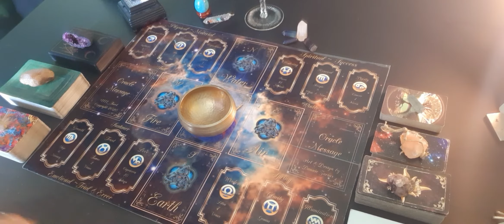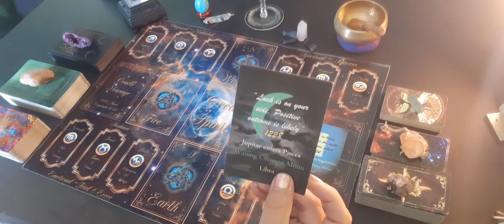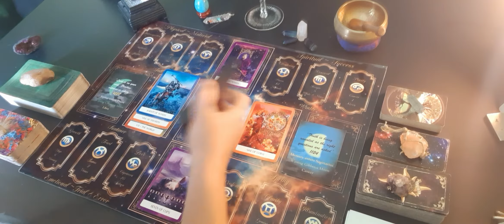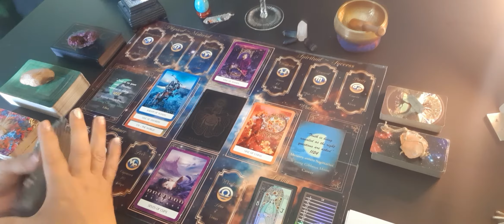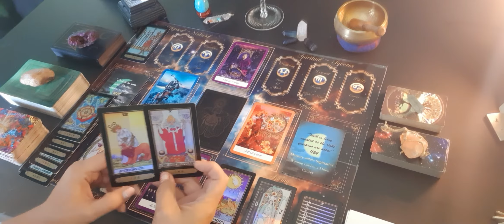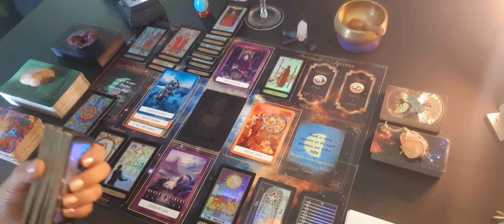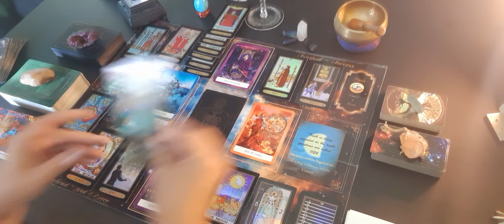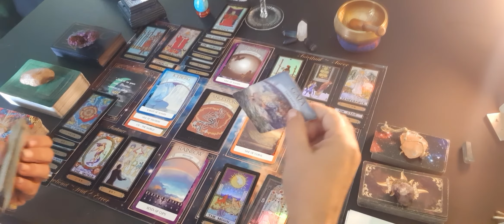"This Rug of Lies Unravels Before Your Own Eyes. Justice Can Finally Be Served!" 11:11 Tarot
The current Decks I use:
Good Tarot
Paper Moon
3rd Eye Spy